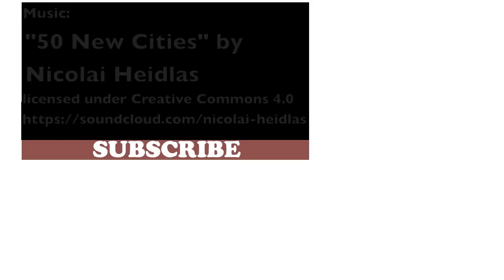Diy Key chain with a swirl summer bead -Polymer clay tutorial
Learn how to make this key chain with a swirl summer bead Have fun!!
Materials and tools i used:
- Polymer clay (Fimo, Premo, Sculpey, Cernit, PVclay, etc)
- Cutter
- blade
- Scissors
- thread
- key chain
- Oven

Brief music Introduction:
¡Aprende a hacer este llavero con una cuenta'swirl' con un motivo para el verano ¡¡Que te diviertas!!
Materiales y herramientas que utilicé:
- Arcilla polimérica
- cuchilla
- bisturi
- cadena con llavero
- Tijeras
- Cordón
- Horno
Los objetos deben ser horneados a 110 ° C en un horno común, siguiendo las instrucciones del fabricante de la arcilla polimérica.
Dans cette vidéo, je vais vous montrer comment faire un porte-clés avec un perle «swirl» avec un motif pour l'été Amuse-toi!!
Matériaux et outils I utilisé:
- pâte polymère
- lame
- bisturi
- chaîne porte clés
- Ciseaux
- Corde
- Four

In questo video, vi mostrerò come fare un portachiavi con una perla swirl e un disegno estivo Buon divertimento !!
Materiali e strumenti che ho usato:
- Pasta polimerica
- Perle
- cutter
- Forbici
- portachiavi
- cordoncino
- Forno